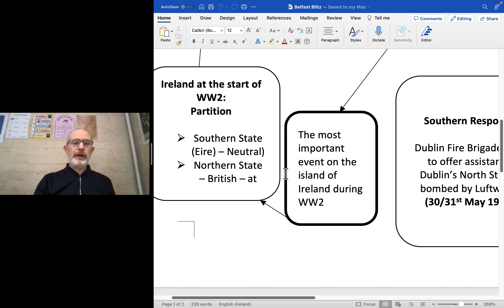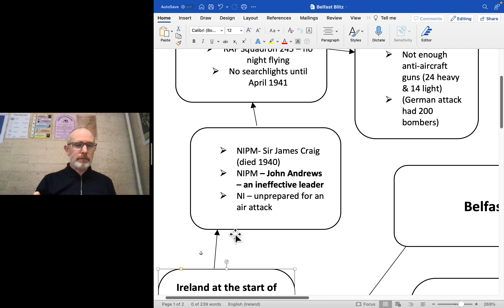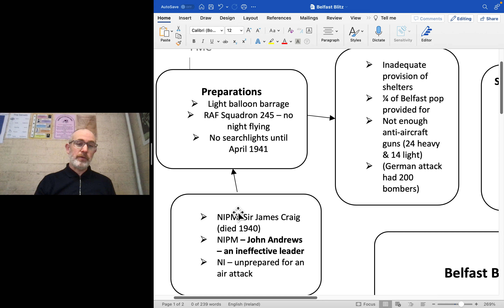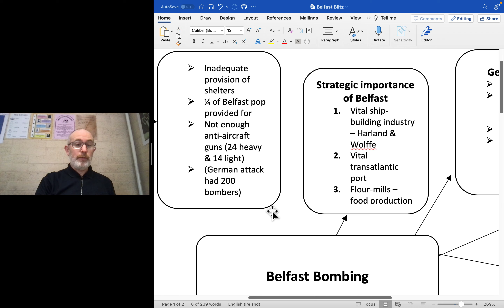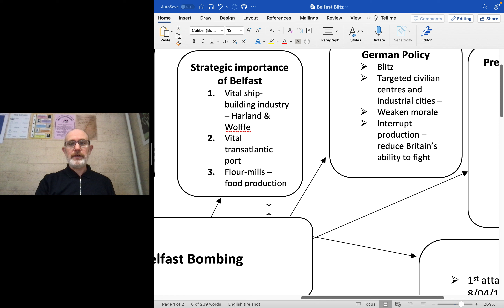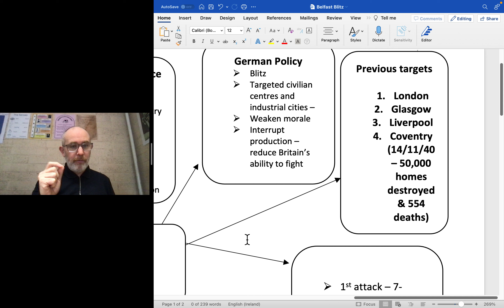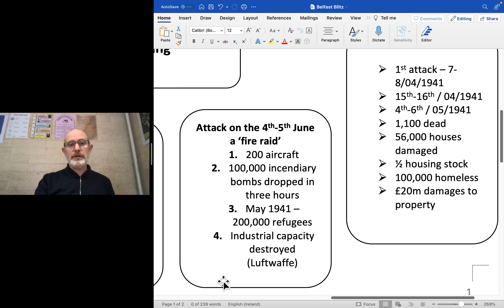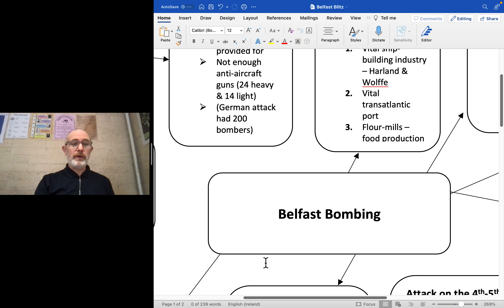Belfast Blitz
An exploration of the important facts surrounding the Belfast Blitz (1941)